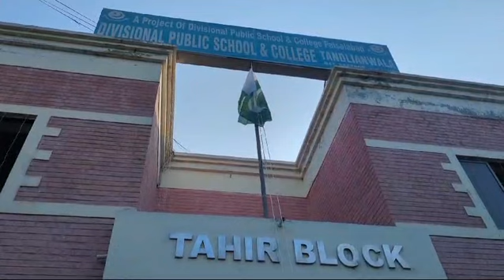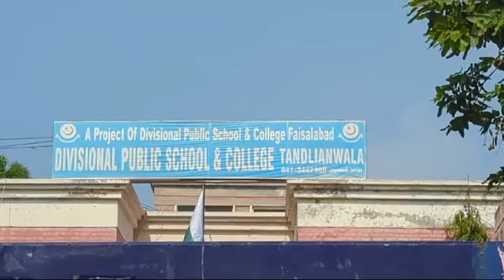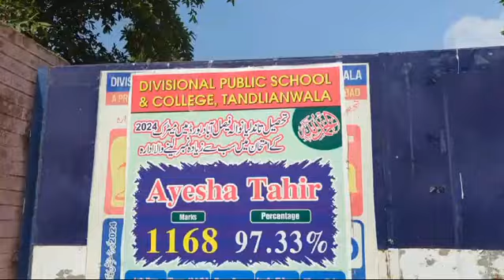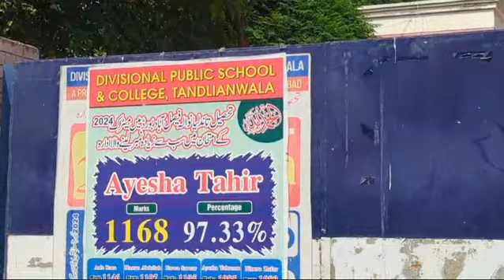Celebrating 14th August at Divisional Public School Tandlianwala Faislabad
* Celebrating 14th August at Divisional Public School Tandlianwala

Join me as I cover the vibrant 14th August Ceremony at Divisional Public School Tandlianwala. In this video, you'll witness the patriotic spirit of the students as they come together to celebrate Pakistan's Independence Day. Watch as the students sing the national anthem, perform national songs, and bring history to life by portraying key figures like Quaid-e-Azam, Allama Iqbal, and Fatima Jinnah.

This celebration is a tribute to the spirit of independence and the legacy of our great leaders. Don't miss out on this inspiring event that showcases the talent and enthusiasm of the young generation at Divisional Public School Tandlianwala.

This description highlights the key elements of the event and should help engage your audience.